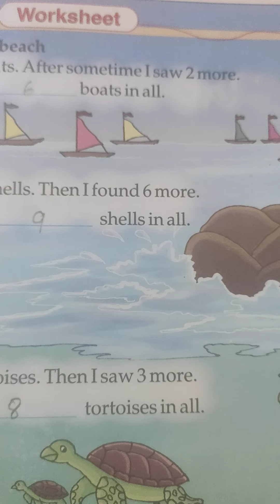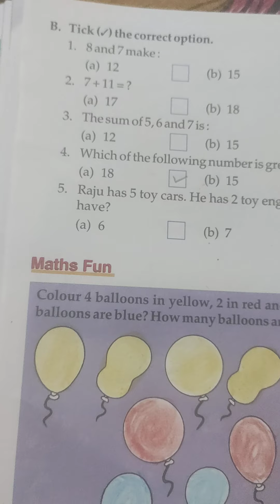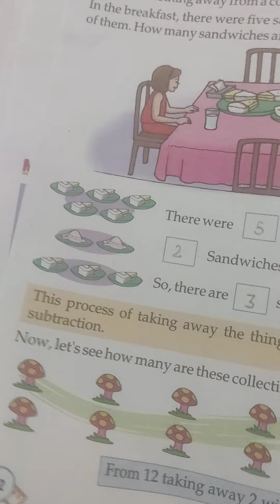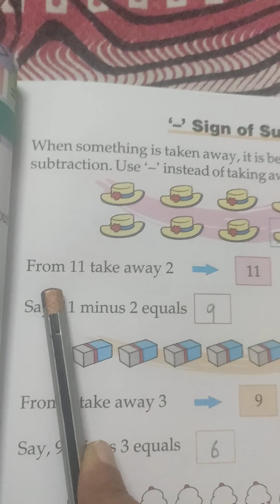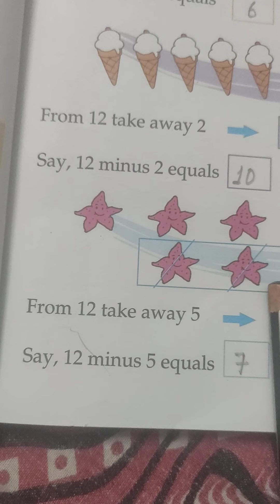class 1 Maths